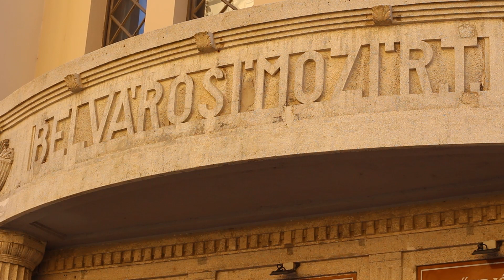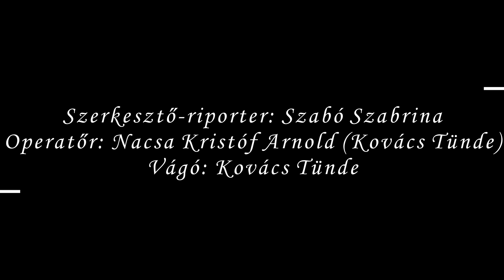A mai magyar filmgyártás – Szegeden is bemutatkozott az Origo filmstúdió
A Zsigmond Vilmos Filmfesztiválra látogattunk el, mely során az Origo Filmstúdió prezentációját tekinthettük meg Ruzsinszki Ádám képviseletében. Pár kérdésben átfogó választ kaphattunk a vele készített interjú során hogy, ő hogyan vélekedik a filmkészítésről.

Szerkesztő: Szabó Szabrina
Operatőr: Nacsa Kristóf Arnold
Vágó: Kovács Tünde